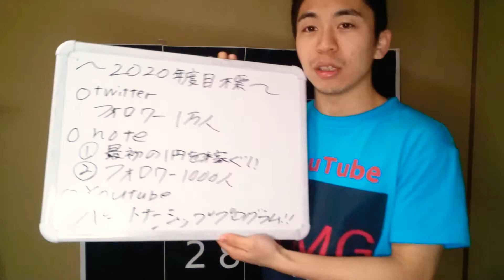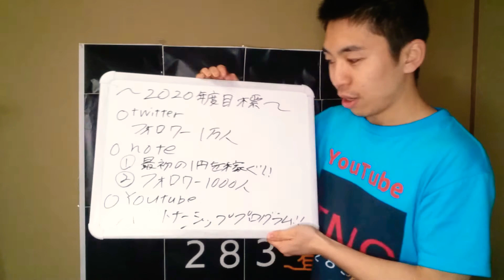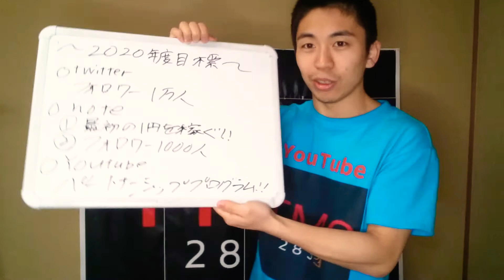【自己紹介】2020年度目標発表します❗❗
頑張ります🔥🔥🔥